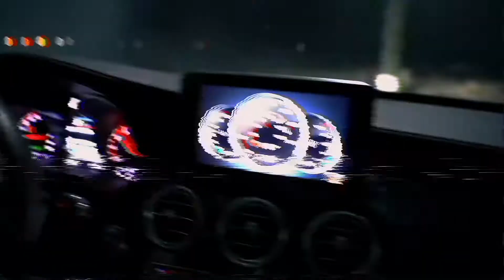LXST CXNTURY - AMNESIA I Edited by ShrewProd